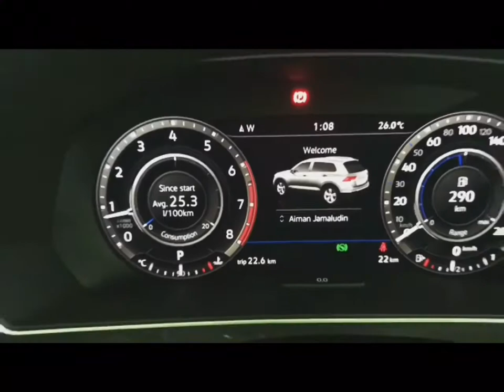Volkswagen Tiguan Highline P. White Makeover to R-Line